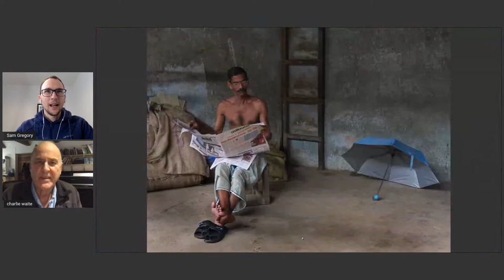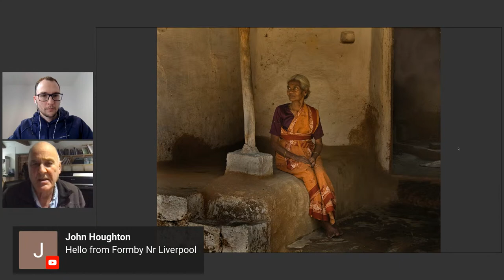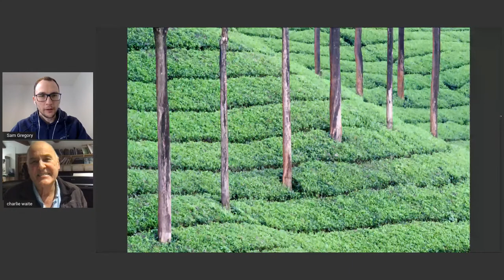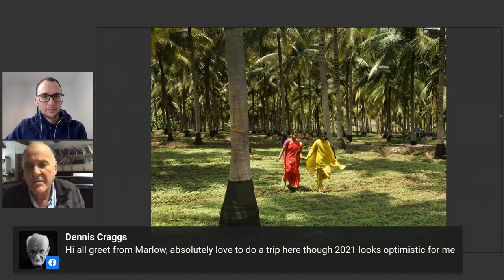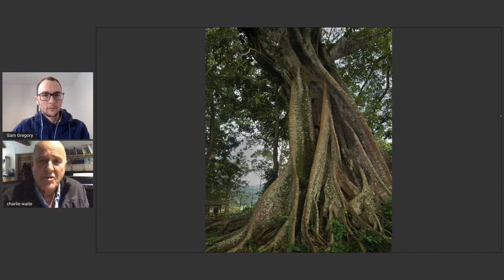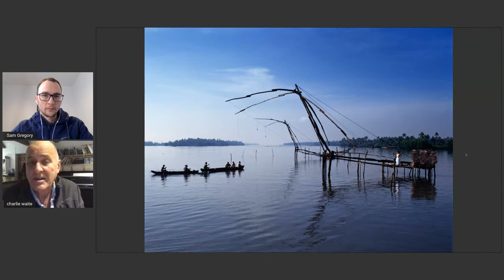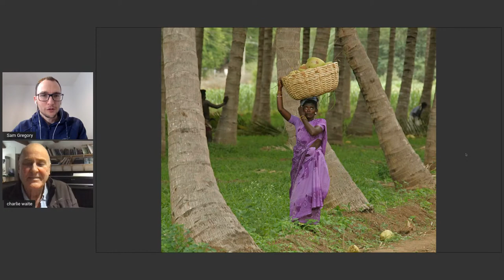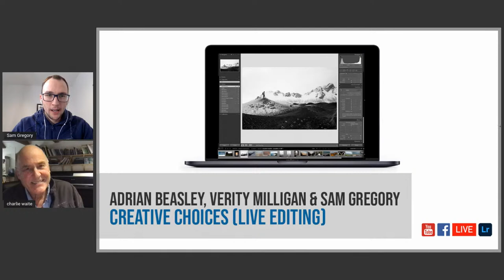Kerala, India - Virtual Tour with Charlie Waite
We're back on TUESDAY 19th JANUARY (8pm/UK) for a new series of Livestream events. Starting with Charlie Waite & Sam Gregory discussing the amazing Kerala region of India. Watch live to join in with comments & questions...see you there!